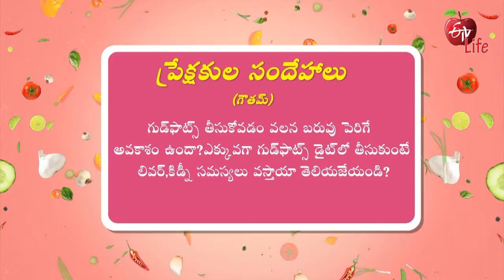Does Good Fat Causes Weight Gain